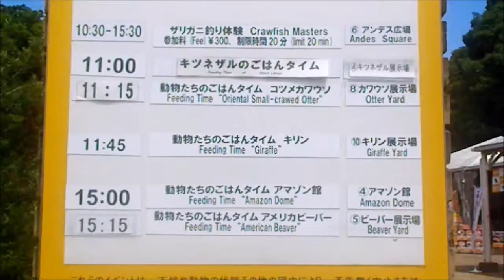2017年6月28日のバイオパーク入園前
バイオパークの入園前のエリアです。
相変わらずラマのキララちゃんからは嫌われていますが、いつかは仲直りしてみたいです。